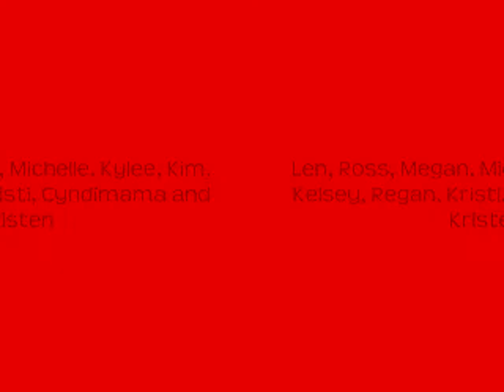K92FM Part-timers Blues